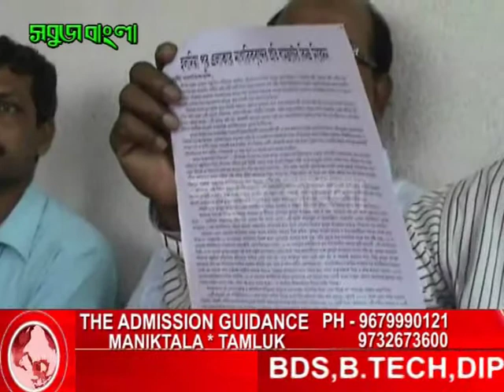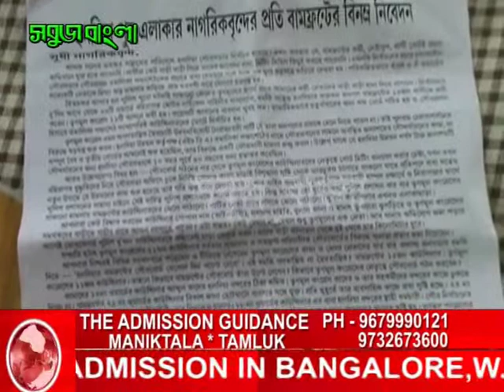sabuj barta 2105.2013